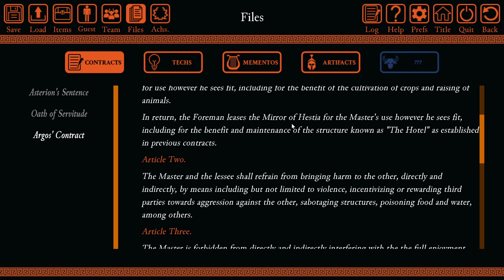Minotaur Hotel - Part 23 [Attempts 2 Play]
While you live, shine, have no grief at all. Life exists only a short while and Time demands his due.